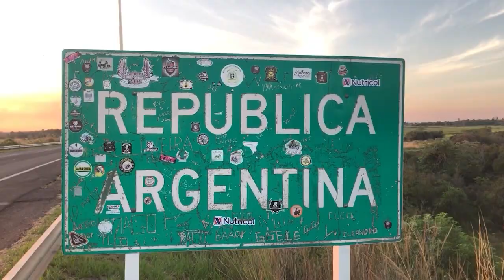NGFEDERAL - PINAMAR DIO LA BIENVENIDA A LA DELEGACIÓN CORRENTINA - NACIONALES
LA DELEGACIÓN LLEGÓ AL PASEO DEL NORTE GRANDE PARA MOSTRAR SUS CULTURAS
Juan Ibarguren - Secretario de Turismo. El funcionario local estuvo en el paseo del Norte Grande dando la recepción a Corrientes, se reunió con la Ministra de Turismo Alejandra Eliciri y agradeció al Gobierno Provincial por la presencia.